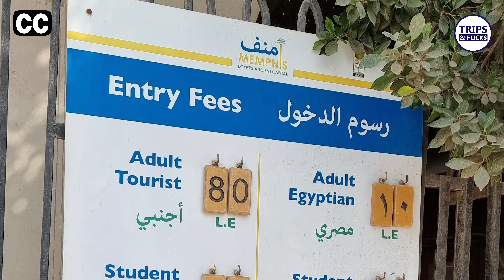Egito Ep.05: Viagem no Tempo pela Primeira Capital Egípcia - Memphis! 🌍🕰️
Explore a antiga cidade de Memphis, a primeira capital do Egito, e descubra os segredos e maravilhas desta importante cidade histórica!

🔍 O que você vai ver:

Ruínas de Memphis: Explore os restos impressionantes da cidade antiga e descubra sua importância na história do Egito.
Estátua de Ramsés II: Veja de perto uma das maiores estátuas do faraó Ramsés II, um ícone da grandiosidade egípcia.
História e Cultura: Conheça a rica história e os aspectos culturais que tornaram Memphis um centro vital da civilização egípcia.

Viagem no Tempo: Mergulhe na história e na cultura de uma das cidades mais significativas do antigo Egito.
Exploração Detalhada: Descubra as impressionantes ruínas e artefatos que ajudam a contar a história de Memphis.
Perspectiva Histórica: Ideal para entusiastas da história egípcia e para quem deseja compreender o impacto de Memphis na civilização antiga.